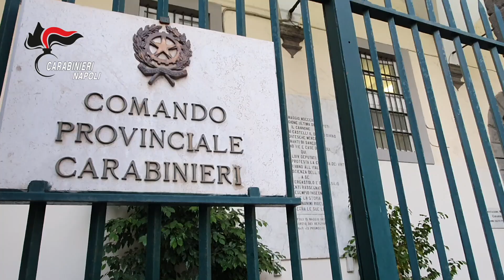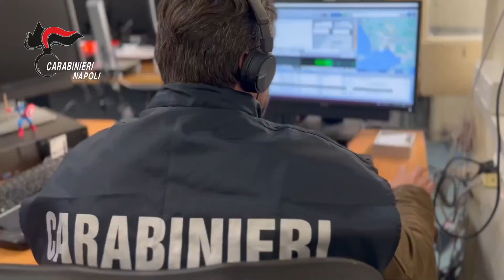Pianificano colpo milionario in Belgio e acquistano maschere teatrali come rapinatori in Point Break